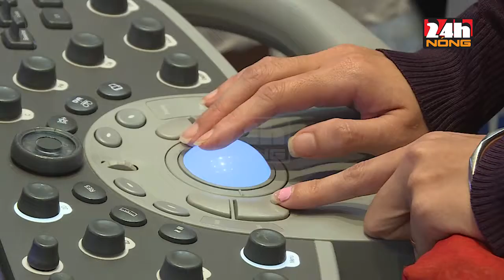BÁO ĐỘNG NGƯỜI MẮC BỆNH TIM DẦN TRẺ HÓA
Tổ chức Y tế thế giới ước tính, hàng năm có đến 17,5 triệu người tử vong do các bệnh liên quan đến tim mạch. Điều đáng nói, lứa tuổi mắc bệnh nay đang dần trẻ hóa. Theo thống kê, tại Việt Nam, tỷ lệ người mắc bệnh này từ 25 tuổi trở lên là 47%. Thế nhưng, vẫn còn nhiều người thờ ơ, chủ quan với sức khỏe tim mạch của chính mình.